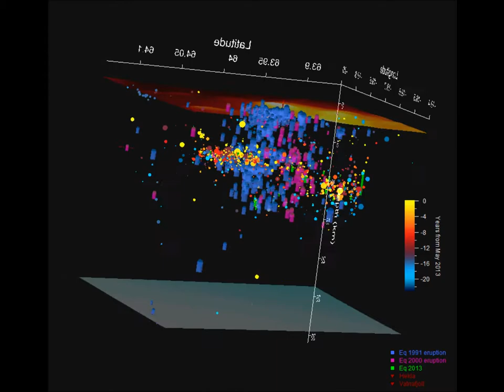Hekla seismicity 1990 to 2013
For friendly discussion about this video, volcanoes, earthquakes and more, please visit volcanocafe.wordpress.com